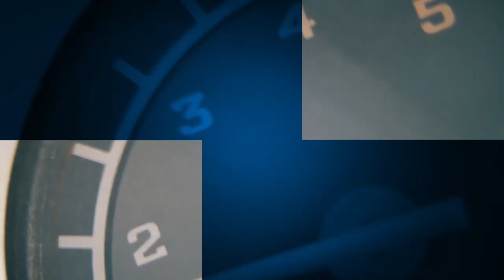Is This The Best Beach In The World? | Porto Katsiki | Lefkada, Greece | Riding The World | Ep #98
Ride The World With Me — I'm On A Quest. For Culture. Cuisine. And Connection.
Riding The Island of Lefkada: from olive groves to pin forests, and mountainous landscapes, and finally to perhaps the most beautiful beach in the world, Porto Katsiki. High white rock cliffs and aqua blue pristine waters. It's the Ionian Sea and WorldRider Allan Karl takes you there with some incredible drone footage to boot!

Just another day of riding the world in search of culture, cuisine, and connection. Ride with me.

It all started on July 4th—symbolic of freedom and independence in my home country, USA. I set off alone on my trusty BMW F650GS Dakar motorcycle to travel the world. I didn’t know exactly where I’d go or how long it would take. After three years traveling through thirty-five countries and five continents, I returned home in California and wrote the book that documented that adventure in stories, photos, and recipes: FORKS: A QUEST FOR CULTURE, CUISINE, AND CONNECTION.

 Country Number: 69